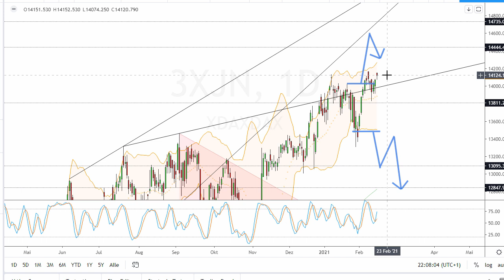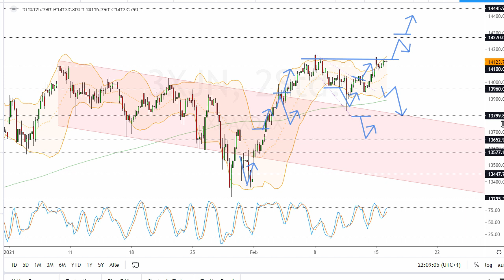Dax Analyse 16.02.2021